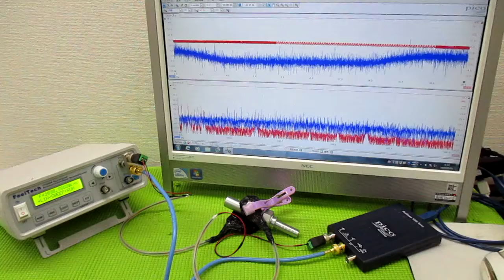メガヘルツの超音波発振制御プローブ ultrasonic-labo